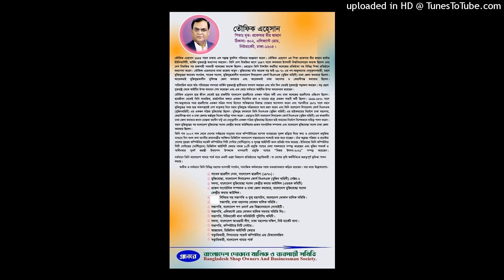(MIRPUR DOKAN MALIK SAMITY) TAWFIQUE EHSAN MDMS C-375 (12/96)